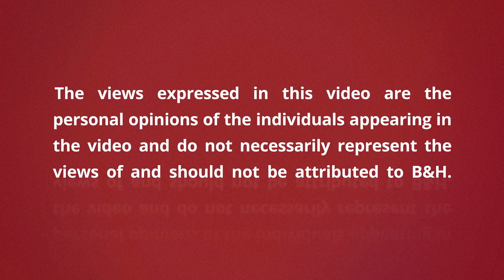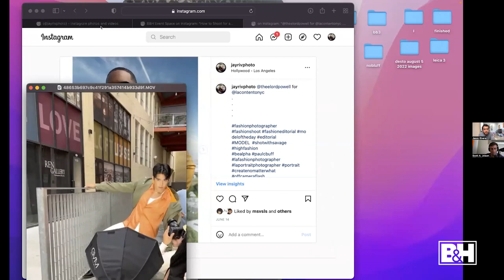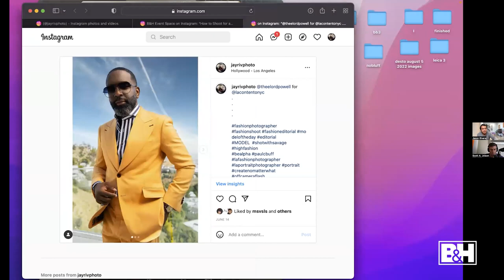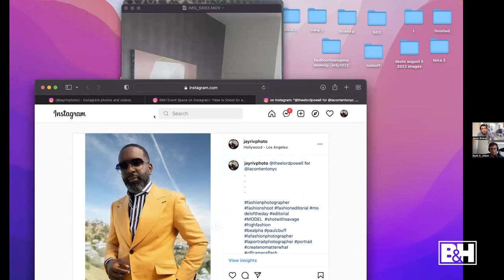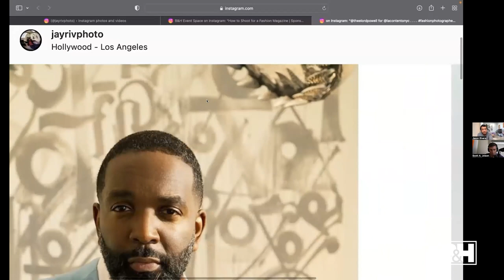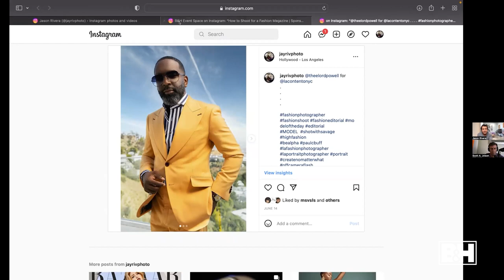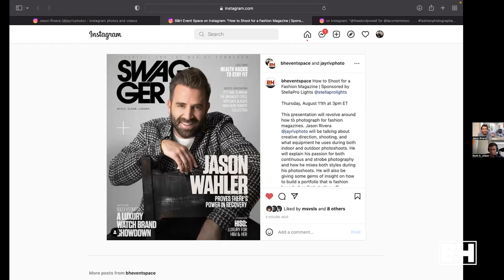Editorial and Fashion Photography Workflow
Jason Rivera talks about creative direction, shooting, and what equipment he uses during both indoor and outdoor photoshoots. He explains the benefit for both continuous and strobe photography and how he mixes both styles during his photoshoots.

0:00 Intro
2:06 Jason's workflow
6:07 Stella Pro lights
8:23 It's not about the size of the gear, it's about being confident
12:09 Breaking down Jason's Fashion shoots
20:48 How to work with clients
24:24 Tips on how to break into the industry
29:10 Continuous lighting vs strobes
31:44 Final thoughts